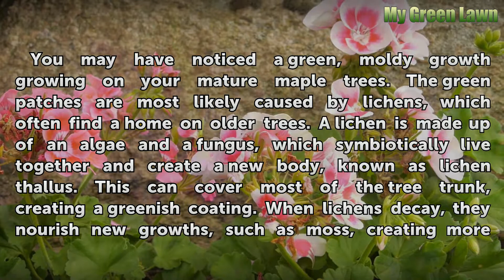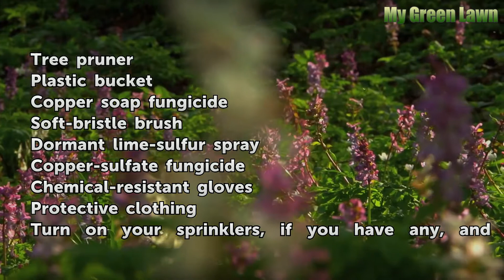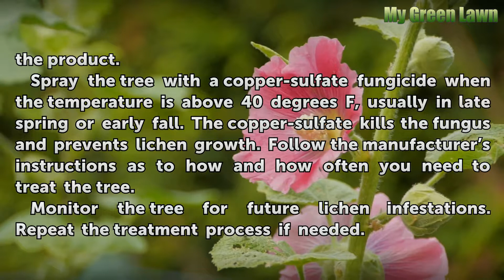How to Treat Green Mold on Mature Maple Trees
How to Treat Green Mold on Mature Maple Trees. You may have noticed a green, moldy growth growing on your mature maple trees. The green patches are most likely caused by lichens, which often find a home on older trees. A lichen is made up of an algae and a fungus, which symbiotically live together and create a new body, known as lichen thallus.

Table of contents How to Treat Green Mold on Mature Maple Trees
Things You'll Need 00:54